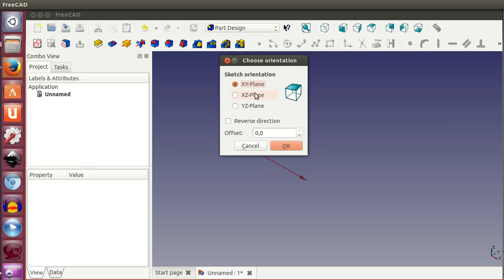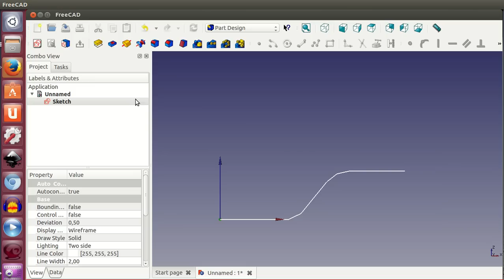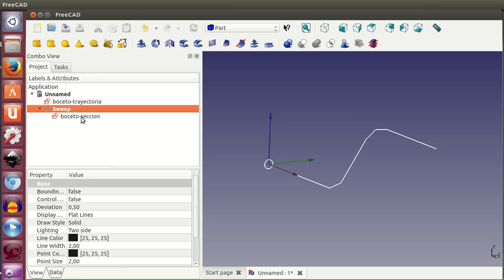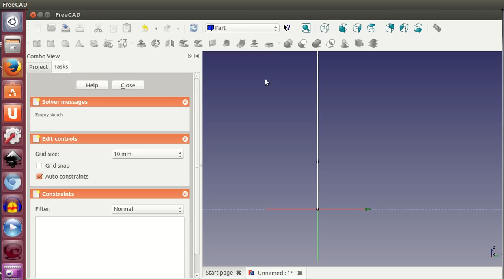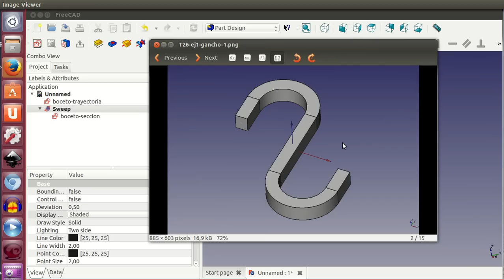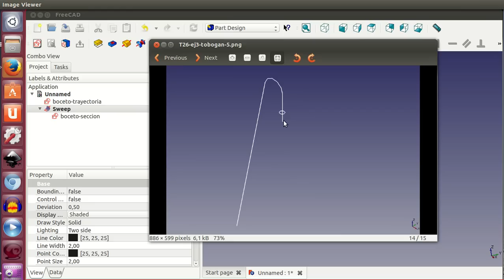Tutorial de Freecad (26/40): Extrusión por trayectoria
La extrusión no sólo se puede hacer lineal y axialmente, sino que también a lo largo de una trayectoria definida, lo que nos permite hacer fácilmente tuberías con curvas, railes, surcos, etc.